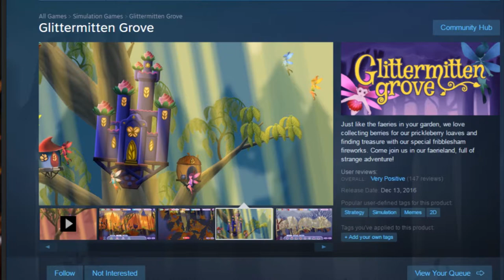CPTV: Glittermitten Giveaway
Want your chance to win?  Check it out here.